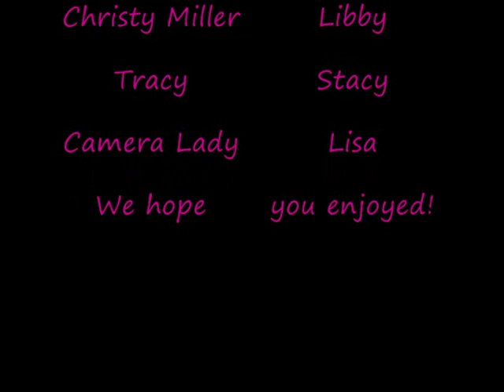Hanson's Parlor Video Entry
My friends and I had a blast putting this together and transforming the house into an ice cream parlor all the Robin Jones Gunn books have been a blessing to us we hope that you enjoy it!